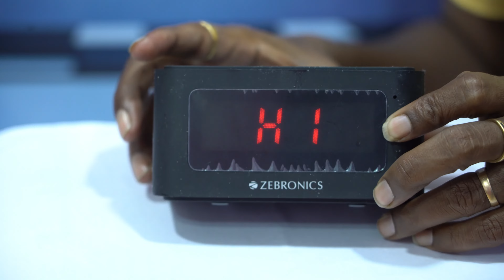செம்ம ஆஃபர் Zebronics Closic 2 in tamil | Zebronics Closic 2 Price Tamil | Bluetooth Speaker Tamil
Best Laptop
Best Desktop
Best Computer
Best Speakers
Best Printer